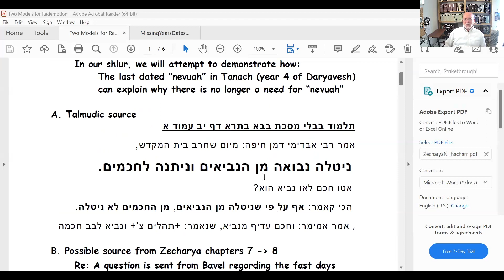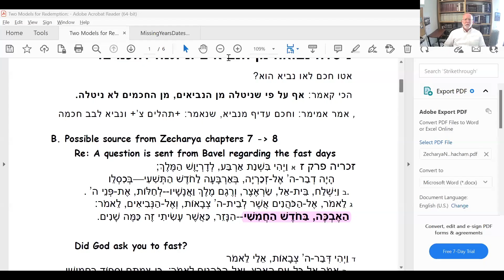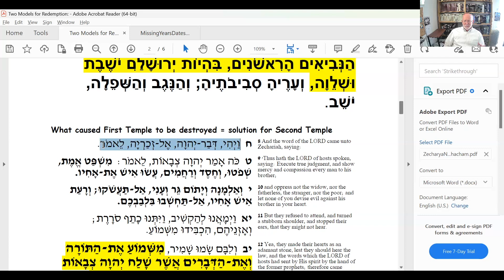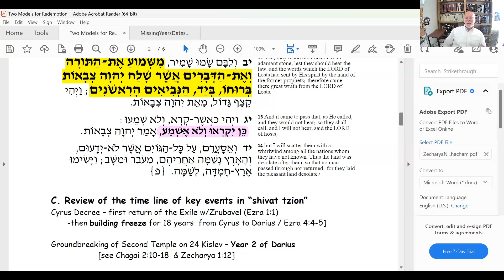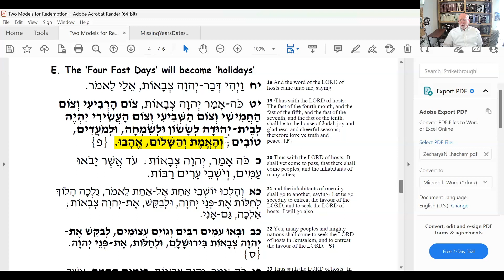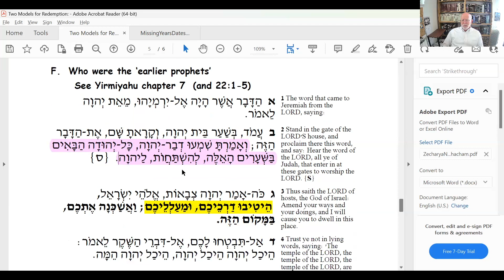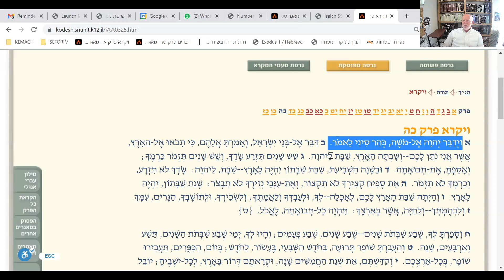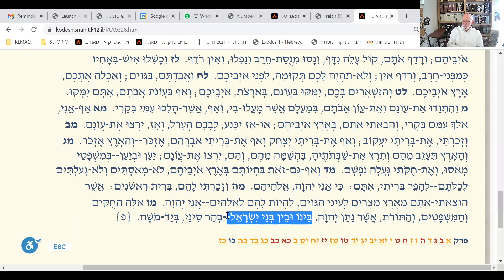The Transition from “Nevuah” to “Hokhmah” in Light of the Prophecies of Zeharya HaNavi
Rabbi Menachem Leibtag from Yeshivat Har Etzion discusses the transition from prophecy to wisdom during the Second Temple period, emphasizing the debate on whether to continue fasting on Tisha B'Av and God's response through Zeharya.
This video is part of the 22nd Annual Yemei Iyun on Bible, Jewish Thought, and Talmud,  presented by SAR. This event took place June. 18-19, 2023.